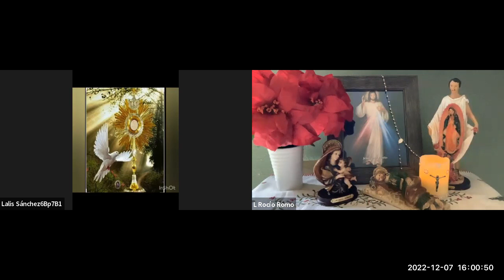Coronilla diciembre 07